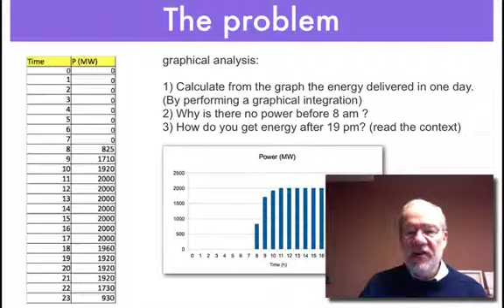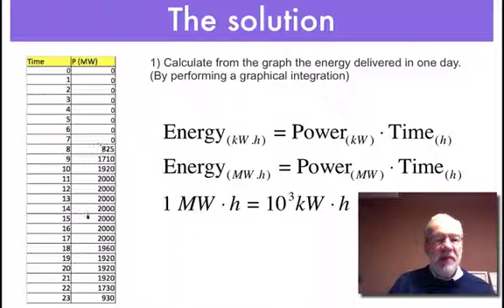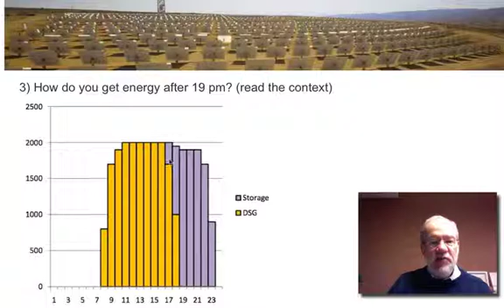Desertec Tunisia physic problem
1) Calculate from the graph the energy delivered in one day. (By performing a graphical integration)
2) Why is there no power before 8 am ?
3) How do you get energy after 19 pm? (read the context)